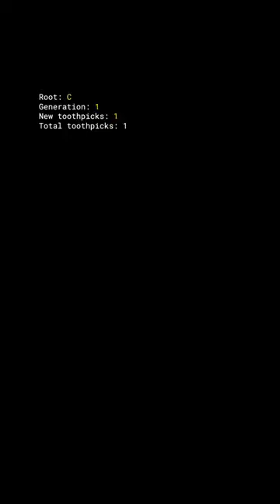Toothpick Sequence with Circle of Fifths Harmony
Visualizing the Toothpick Sequence to 16 steps, with musical harmony based on the circle of fifths.

In the The On-Line Encyclopedia of Integer Sequences (OEIS), the Toothpick Sequence is sequence number A139250

To generate the toothpick sequence, at each step add a toothpick to the end of every "exposed" toothpick. Two toothpicks may never overlap, and the midpoint of each new toothpick must touch the endpoint of exactly one existing toothpick. An endpoint is "exposed" if it does not touch any other toothpick.

At steps of the form 2^k (powers of 2), the number of new toothpicks at those steps are equal to 2^k, and they are always placed along two lines perpendicular to the initial toothpick.

The chords move through the circle of fifths until a "power of 2" step is reached. Each chord is selected so that every time we arrive at a "power of 2" step, the chord is a C.

The exact quality of each chord was manually selected for each pitch class (i.e. for all 12 notes). The number of notes in each chord and the MIDI velocity of each note are functions of how many new toothpicks are placed at a given step.

The code for creating this video was written in Java using the Processing graphical library